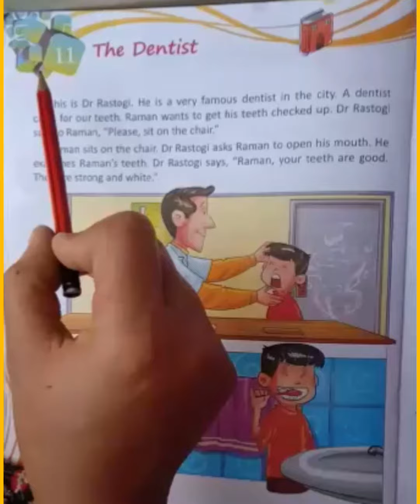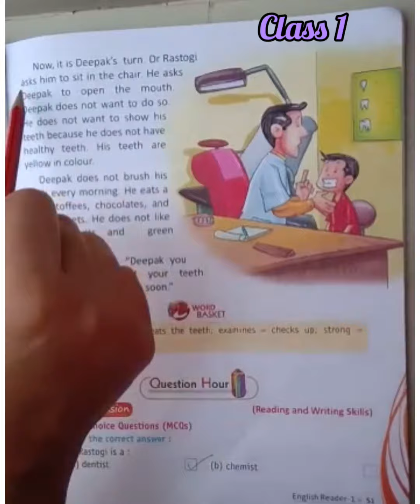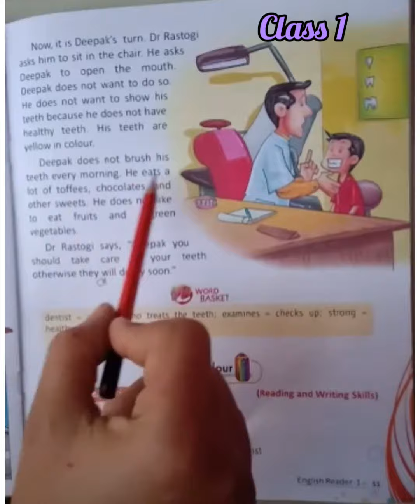The Dentist Class 1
Created by smart polo school